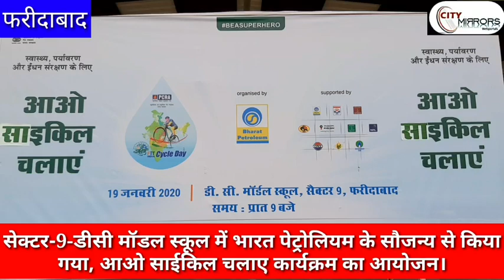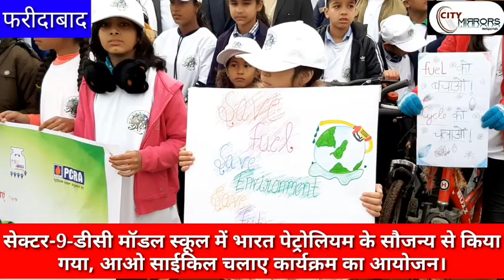भारत पेट्रोलियम ने किया सूक्ष्म-2020, आओ साइकिल चलाए रैली का आयोजन।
Bharatpetroleumcyclerally##
सेक्टर-9 स्थित डीसी मॉडल स्कूल भारत पेट्रोलियम ने सूक्ष्म-2020 आओ साइकिल चलाय रैली का आयोजन किया। इस मौके पर मुख्यतिथि शहर की मेयर सुमन बाला रही। इस मौके पर